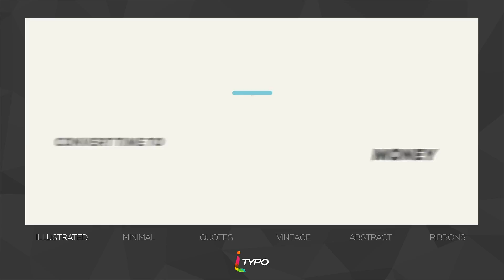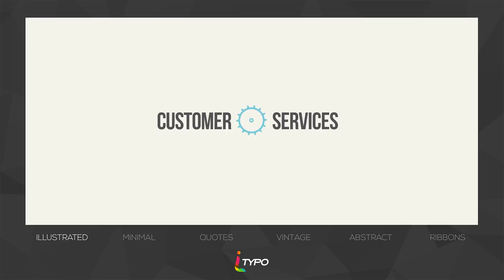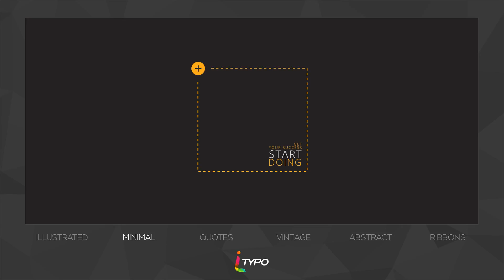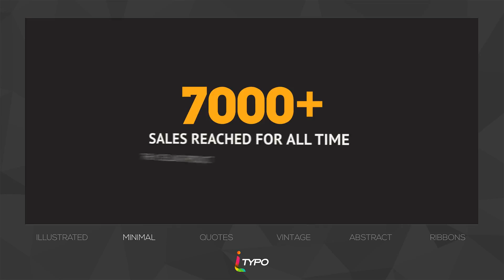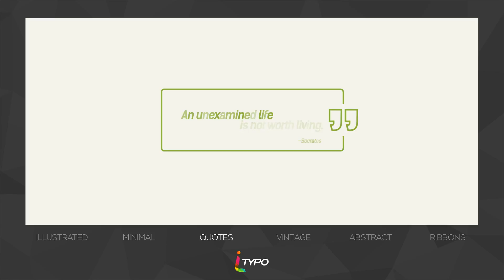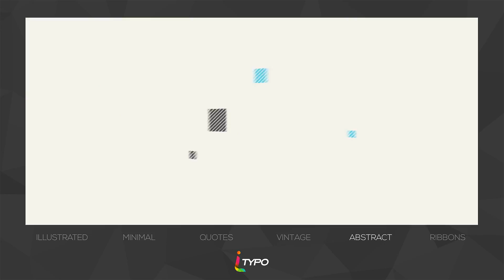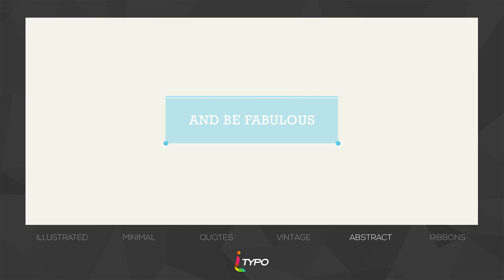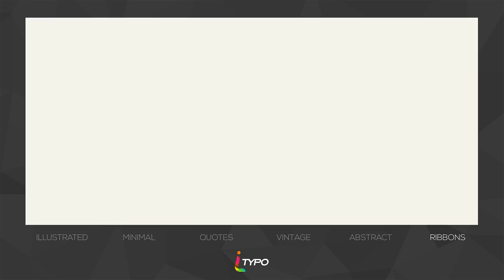iTypo | Typography & Title Animations After Effects Template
100% After Effects/100% customizable
No any plug-ins required. All you need is an After Effects!
More than 100 typographies and titles in the pack
Different styles of element`s design
One Click Color Changer
Helpful Content Guides included
Video tutorial shows you how to use this pack
Font info is included in the project